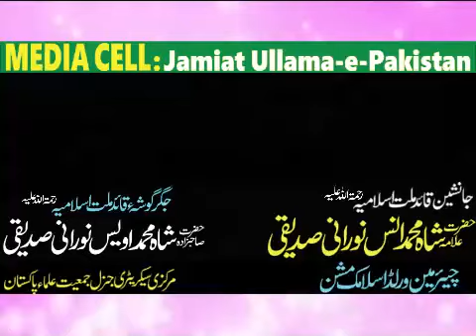(History 1974)Allama Noorani Ne Wali Khan Se Aesa Kiya Kaha??